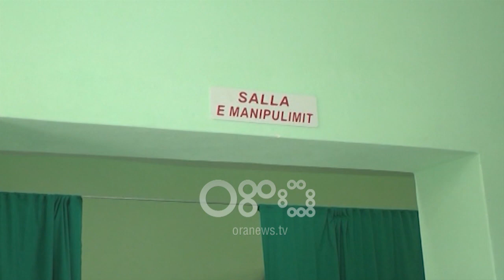Ora News - "Lëshomë se do t'i vras të gjithë", flet i mbijetuari nga masakra e Matit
Një tjetër i mbijetuar nga masakra e Matit rrëfen dinamikën e ngjarjes së tronditi vendin, me tre të vrarë dhe një të plagosur.

Brigaderi, Gëzim Hoxha, thotë se gjithçka ndodhi brenda pak sekondave dhe se Koxha kishte dy karikatore të tjera me fishekë me vete.

 Sipas tij, autori i masakrës Kujtim Koxha pasi zbrazi një karikatore në drejtim të tyre i tha kryeplakut që i kapi automatikun: Më lësho se do ti vras të gjithë!

Brigadieri i Bashkisë mohon se shkak i konfliktit të ketë qenë shtrimi i rrugës pranë shtëpisë së Koxhës, pasi nuk i ka bërë askujt kërkesë për këtë çështje edhe pse plani i bashkisë ishte për të ndërhyrë dhe në lagjet e fshatit Shëlli pas mbarimit të rrugës kryesore.

Siç tregon Hoxha, viktimë mbeti dhe një prej shokëve të Kujtim Koxhës, Hamit Buci, me të cilin pinte çdo ditë në atë lokal dhe që në momentin e ngjarjes e solli rastësia.

Gëzim Hoxha thotë se gjithashtu se autori i masakrës njihej si person problematik në fshat.

Sa u futëm në lokal dhe po vinte buka, krisi automatiku

U nisëm në mëngjes si gjithmonë dhe ikëm në destinacionin e punës në fshatin Shëlli për riparimin e rrugës kryesore. Nga ora 8 ishim aty, morëm makineritë dhe vazhduam punën.Ky personi më thanë se ka qenë tërë ditën në atë lokalin e vogël aty. Nuk e njihnim. Vazhduam punë. Mbaruam rrugën kryesore rreth orës 1 dhe u thamë shoferave shkoni se do hamë bukë tek lokali. Shoferët ikën çerek ore aty para lokalit ndërsa unë me kryeplakun po shihnim një rrugë për ta bërë. Shkuam tek lokali, u futëm brenda. Sa u futëm brenda aty ka kris automatiku, në fillimin e bukës.